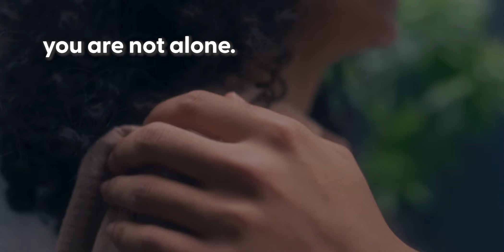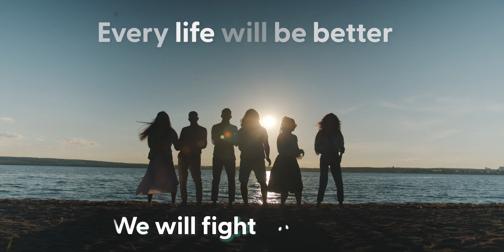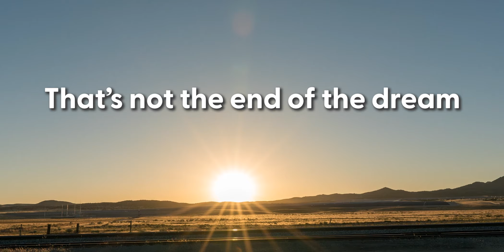Baaj & Baaj - Don't Cry Radio Edit -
Baaj & Baaj returns with inspiring and self-realized new single, Don’t Cry

We have been featuring Baaj & Baaj over the last few months for his thought-provoking and intricate songs. We can always count on the creator to share a philosophical message, and when we heard that he had just released Don’t Cry, we couldn’t wait to listen and share our experience.

Setting the tone with an astral frequency, strummed guitar and intricate piano notes, Baaj & Baaj sings the title of the track emotively, inspiring us with his words to look forward and tap into our optimistic side.

The opus expands with raw emotion as the star shares a passionate vocal, almost akin to a live version of the track, showing the authenticity that Baaj creates with.

Naturally, his soundscape is a trip, something we aways enjoy from the dimensional artist. Speaking on the track, Baaj & Baaj confesses that Don’t Cry is designed to remind us “nothing is ever truly lost. It aims to rekindle the desire to fight seemingly lost causes every time the song is played.”

This absolutely comes through in his intentional lyricism and the valorous force that he exudes with his performance. Baaj & Baaj is known for his unique musical style, skillfully blending elements from various genres and Don’t Cry is no exception to that rule!

Baaj & Baaj‘s music is a captivating blend of pop, rock, and electronic influences, creating an eclectic fusion that is both innovative and exciting. Combining traditional elements with contemporary sounds, his artistic approach results in a sonic identity filled with driving rhythms, haunting melodies, and rich sonic textures. With over 900,000 streams on Spotify, his tracks have already gained a significant following.

Baaj & Baaj revien avec un nouveau single inspirant et auto-réalisé, Don't Cry

Nous avons présenté Baaj & Baaj au cours des derniers mois pour ses chansons complexes et stimulantes. On peut toujours compter sur le créateur pour partager un message philosophique, et quand on a appris qu'il venait de sortir Don't Cry, on avait hâte de l'écouter et de partager notre expérience.

Donnant le ton avec une fréquence astrale, une guitare grattée et des notes de piano complexes, Baaj & Baaj chante le titre du morceau avec émotion, nous inspirant avec ses paroles à regarder vers l'avant et à exploiter notre côté optimiste.

L'opus se développe avec une émotion brute alors que la star partage une voix passionnée, presque semblable à une version live du morceau, montrant l'authenticité avec laquelle Baaj crée.

Naturellement, son paysage sonore est un voyage, quelque chose que nous apprécions toujours de la part de l'artiste dimensionnel. S'exprimant sur le morceau, Baaj & Baaj avoue que Don't Cry est conçu pour nous rappeler que « rien n'est jamais vraiment perdu. Son objectif est de raviver le désir de combattre des causes apparemment perdues à chaque fois que la chanson est jouée. »

Cela transparaît absolument dans son lyrisme intentionnel et la force valeureuse qu'il dégage dans sa performance. Baaj & Baaj est connu pour son style musical unique, mélangeant habilement des éléments de divers genres et Don't Cry ne fait pas exception à cette règle !

La musique de Baaj & Baaj est un mélange captivant d'influences pop, rock et électroniques, créant une fusion éclectique à la fois innovante et passionnante. Combinant des éléments traditionnels avec des sons contemporains, son approche artistique aboutit à une identité sonore remplie de rythmes entraînants, de mélodies envoûtantes et de textures sonores riches. Avec plus de 900 000 streams sur Spotify, ses morceaux ont déjà conquis un large public.